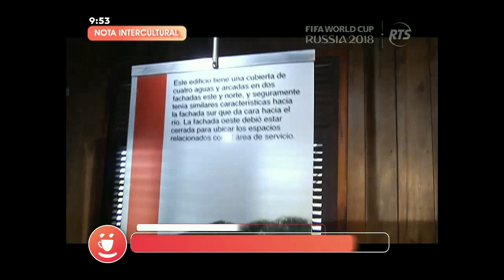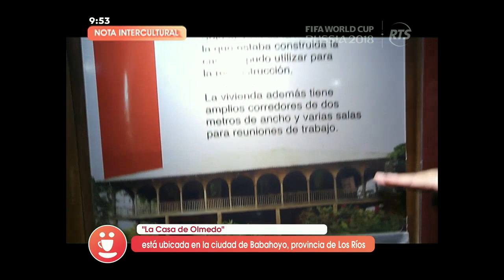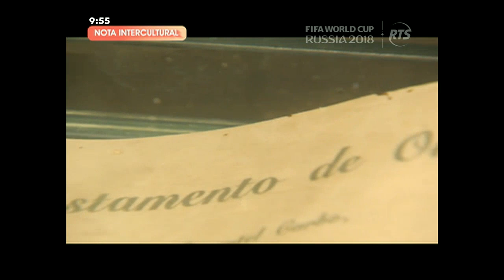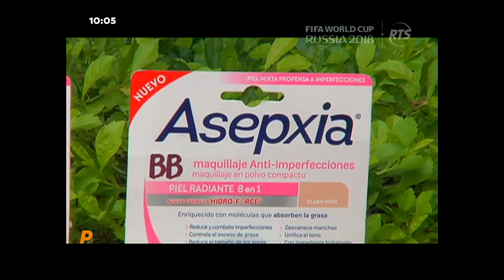El Club de la Mañana: Programa del 28 de Mayo de 2018